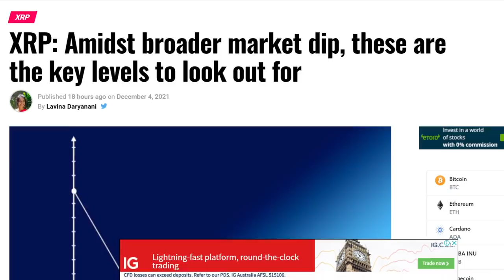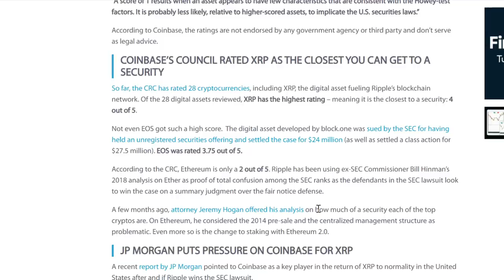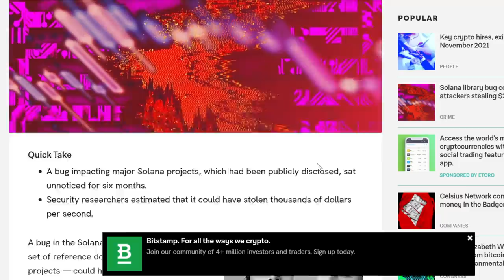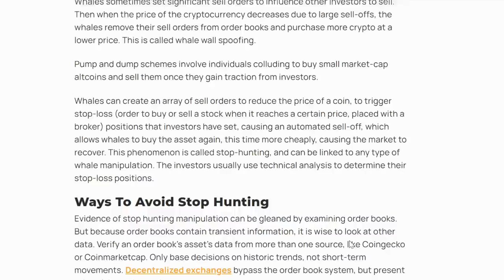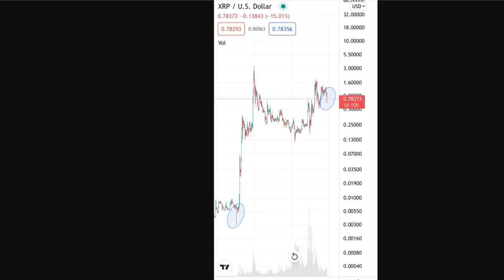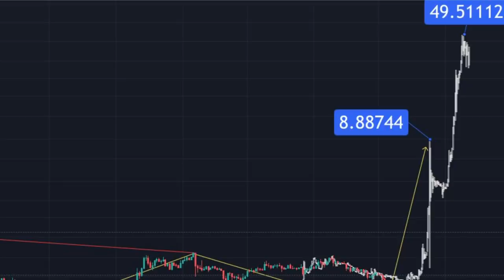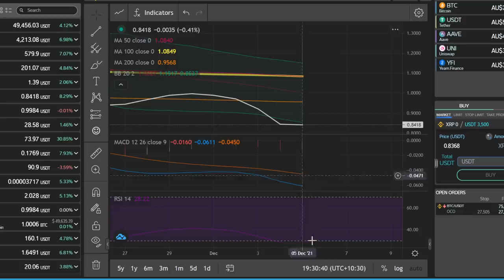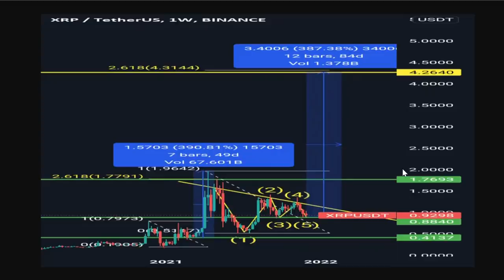XRP NEWS TODAY | XRP TECHNICAL ANALYSIS | XRP PRICE PREDICTION | XRP BULL RUN